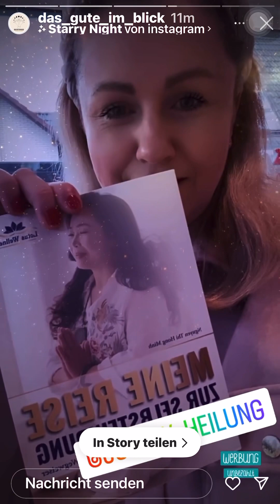Meine Reise zur Selbstfindung -Buch empfehlen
JUMALY® Mein Buch 📕
„Meine Reise zur Selbstfindung
Frieden ,Freude ,Freiheit ,Fülle ,Führung als Wegweiser „

Ich empfehle dir !